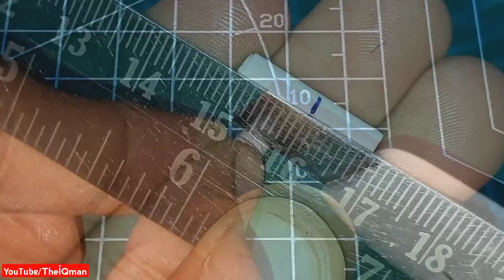How To Make Mini Pocket Gun Using Bottle Cap | That Shoots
In This Video, We Made A Simple And New Shooting Toy Using Bottle Cap That Shoots Paper Bullets. This Is New Pocket Gun With New Trigger Mechanism And The Range Is Too Long. This Is Really New Idea And First Time On YouTube, And I Explained Very Deeply So You Can Easily Make This.

Items We Used To Make This :- Bottle Cap, Plastic Pen, PVC Sheet, Pen Spring, Pen Refill, Small Pin And Paper.